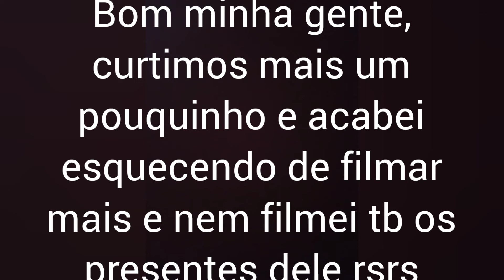aniversário de Murilo/ comecei tirar minha habilitação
Olá pessoal! tudo bem com vcs? Espero que vcs tenham gostado, aproveito e ja te convido a se  inscrever caso não seja inscrito, ativar as notificações, deixar um super joinha e me seguir lá no instagram.

Muito obrigada pela sua companhia ❤️